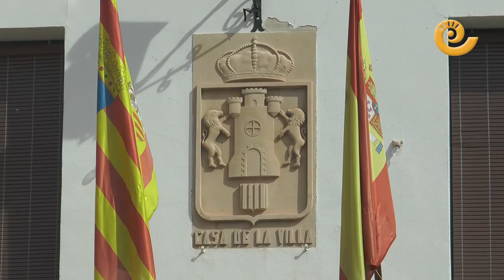La Comarca.tv - VI Feria Antaño de Castelserás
Castelserás celebró su VI Feria de Antaño durante el fin de semana del 10 y 11 de junio. En la inauguración cortaron la cinta las reinas de fiestas y el presidente de la Comarca del Bajo Aragón y la ronda de jota puso música en una calurosa mañana del sábado. Se realizaron actividades para todos los públicos y la animación no faltó en la calle. Artesanía, antigüedades, restauración, alimentación y mucho más para los vecinos de Castelserás y sus visitantes.